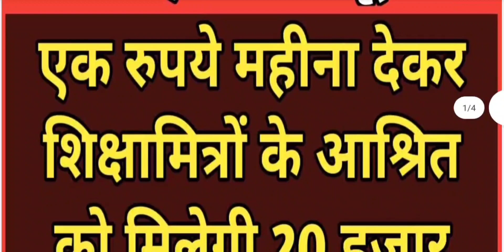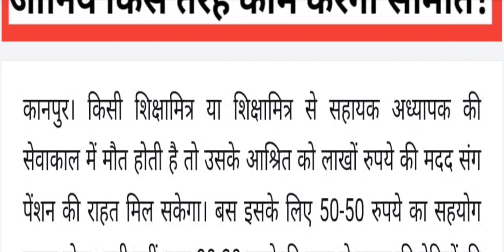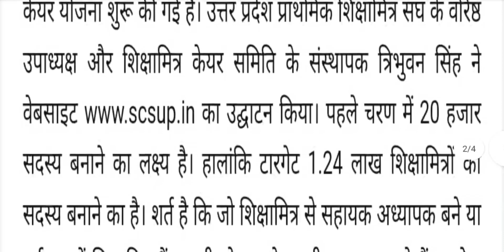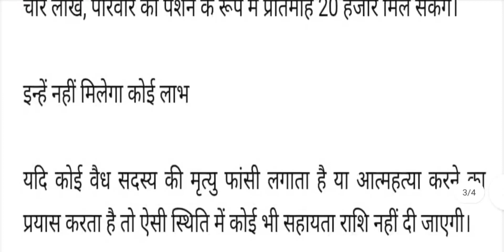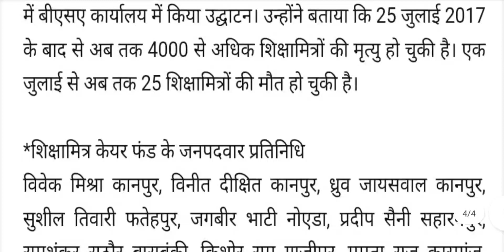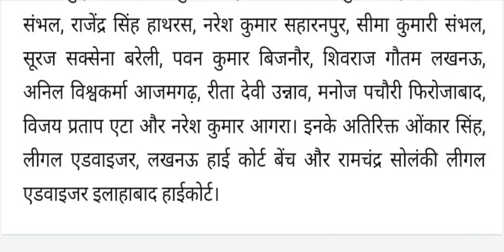शिक्षामित्र साथियो के लिए विशेष सूचना,1 रुपया महीना देकर शिक्षामित्रों आश्रित को मिलेगी 20000 पेंशन